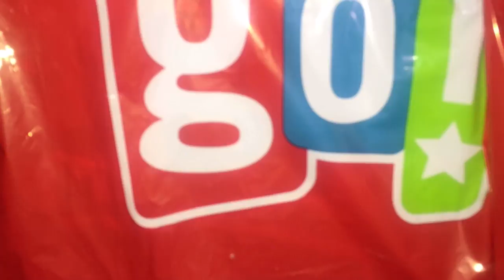U.S.A. ; Grove City, PA 16127, Premium Outlets [2019/03/16(Sat)]